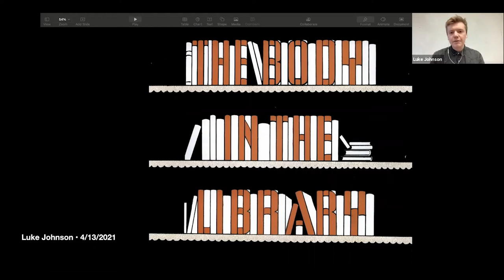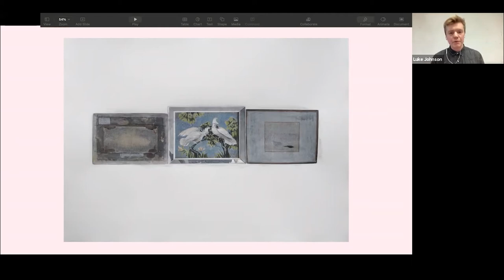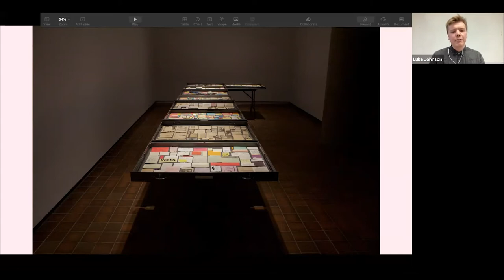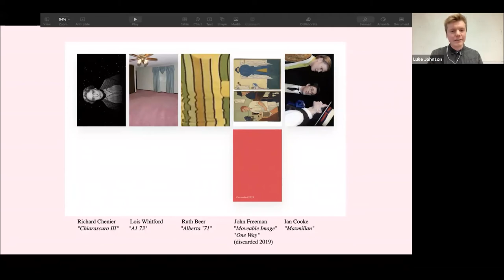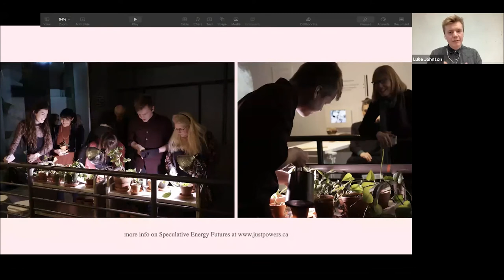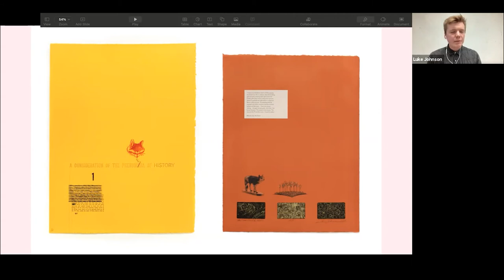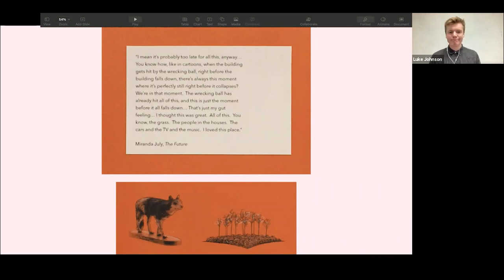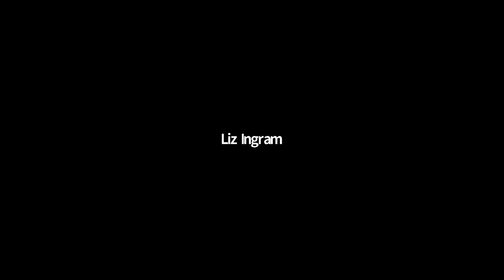Luke Johnson - OPT Artist Talk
The Okanagan Print Triennial Artist Talk series featuring Luke Johnson.

Luke Johnson is an artist based out of Edmonton, Alberta. He works in print, photography, and durational engagements within collections. He received his BFA from the University of Wisconsin-Madison, and his MFA from the University of Alberta, where he is currently a lecturer in lithography and drawing. His work has been shown throughout Canada and the USA, as well as international print exhibits in Armenia, Australia, Finland, Poland, and Portugal.
Thank you to Luke Johnson for taking the time to chat with us!

Thanks to Alternatives Funeral and Cremation services for supporting the gallery and our artist talks.